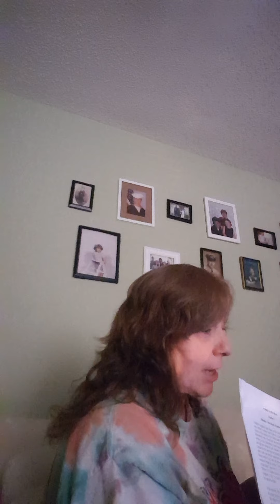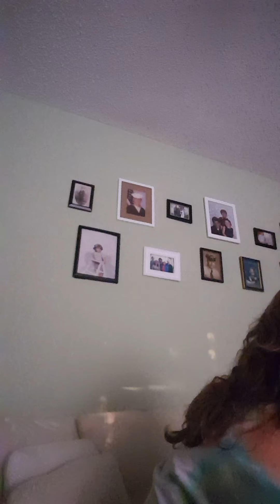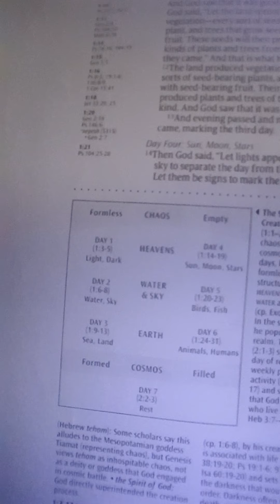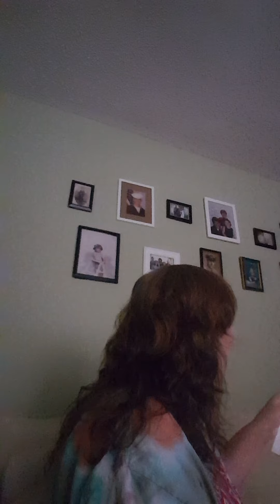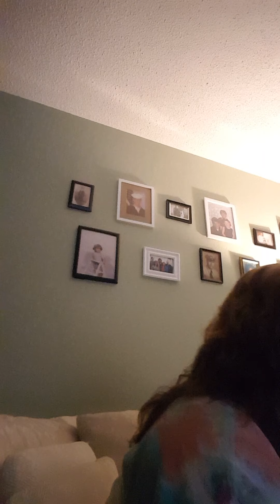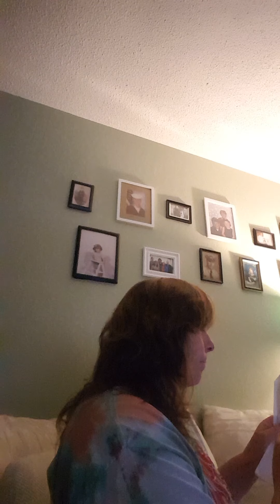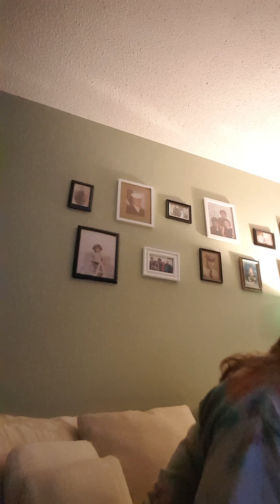September 28, 2020